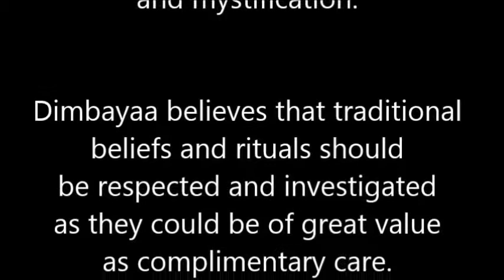The Sacred Crocodile Pool Katchikaly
In the Gambia, the inability to conceive is often considered a personal tragedy as well as a curse for the couple, impacting on the entire family and local community. In addition to the personal grief, infertility can lead to stigma, economic hardship, social isolation, or even violence.

Unlike the Western world, where infertility is openly discussed and help and information is widely available, in the Gambia the topic very often is taboo. Infertility is not considered to be a medical problem but causes, and therefore also remedies, are  sought in the spiritual world.

The Gambia knows several places that are considered sacred and hold special significance for infertile women seeking answers to their prayers for pregnancy and children.

The Katchikaly Crocodile pool in Bakau in one of the sacred places where women from all over the country come in search for anwers to their prayers for offspring

The history of the pool dates back to the 16th century when the Bojang family, as of to date still the owners of the land, managed the only fresh water source of the town of Bakau. As the story goes, one day two Bojang brothers were tapping palm wine when a female Jinn, a spirit, arrived at the pool. As she leaned forward to fetch water the child she was carrying on her back fell into the pool. She screamed with fright. The brothers came running and found the woman in tears and shouting 'Kachikaly!' In the local language Mandinka 'Pick it up and put it down'.
The brothers dove into the water and found the child sitting on a large stone. Quickly they took it up and handed it back to the mother. The Djin thanked them and said a prayer. From that day on, she declared, the lake would be a sacred place where the water has healing powers and where "every woman who comes here for ritual bathing - provided she will not sleep with any man other than her husband - will within a year bear a child." The Bojang family would forever manage the pool and its healing powers. In turn, the brothers that day sacrificed the first thing they caught in their nets; two crocodiles, which were released alive in the pool. These crocodiles have produced many generations of crocodiles and live on in the current crocodile family of Katchikaly.